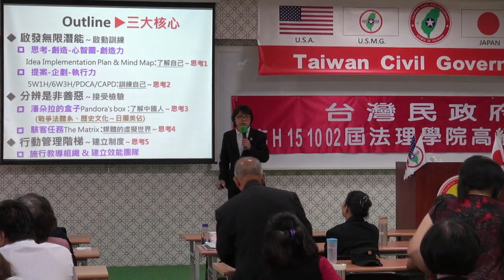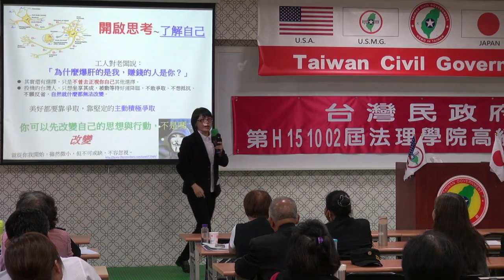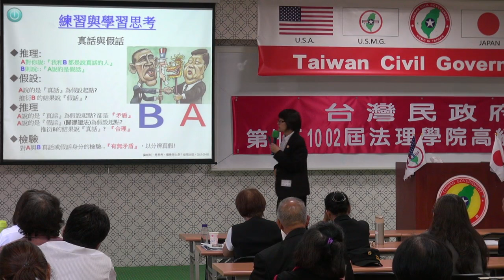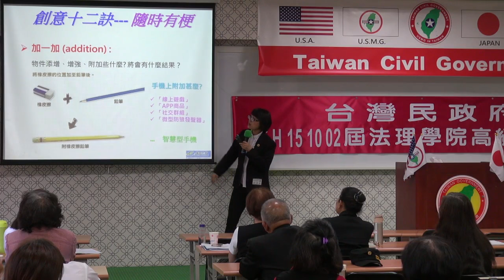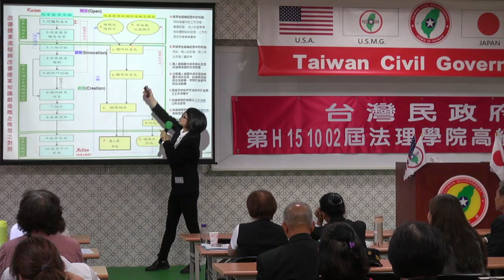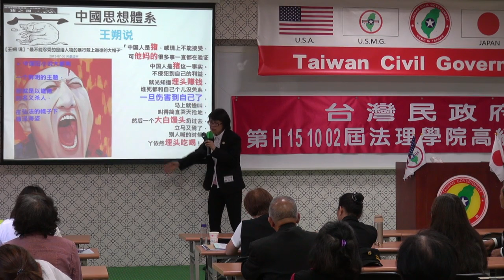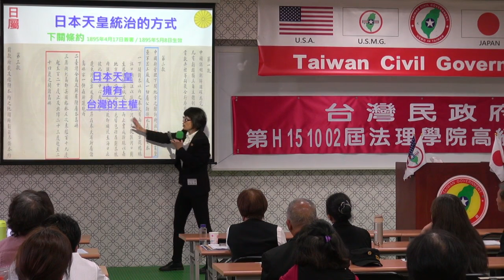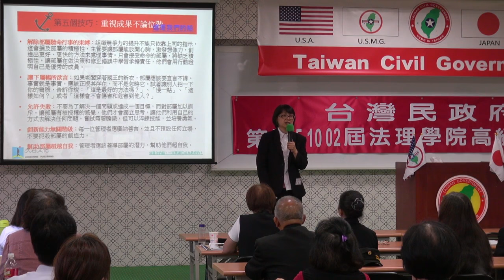151004-9-創意思考與提案制度-張麗雯-台灣民政府第H151002屆高級行政參議班